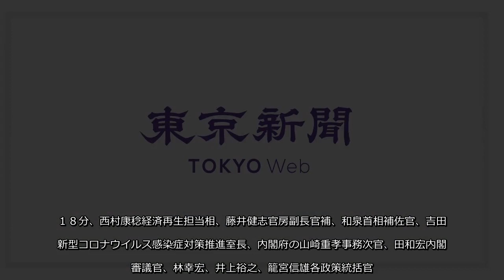【午前】６時４４分、官邸。官邸の敷地内を散歩。７時２７分、東京・永田町のザ・キャピトルホテル東急。レストラン「ＯＲＩＧＡＭＩ」で自民党...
#【午前】６時４４分、官邸官邸の敷地内を散歩７時２７分、東京・永田町のザ・キャピトルホテル東急レストラン「ＯＲＩＧＡＭＩ」で自民党